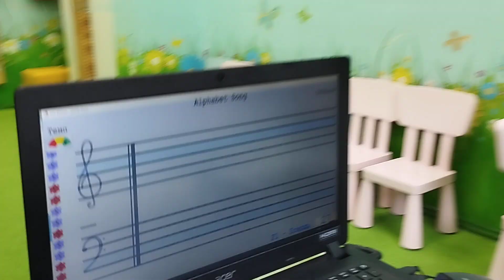Soft Mozart Academy 2023: Konstantin (12) plays Alphabet song, ЧСЛ Р5